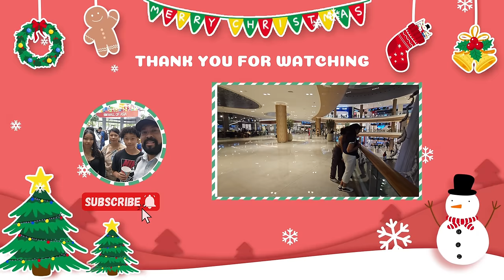Together - Join Us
Join us on Vlog Life 247 as we take you on a journey through our daily life adventures, and family travel experiences. Get ready to be inspired and entertained as we share our experiences and interests with you.